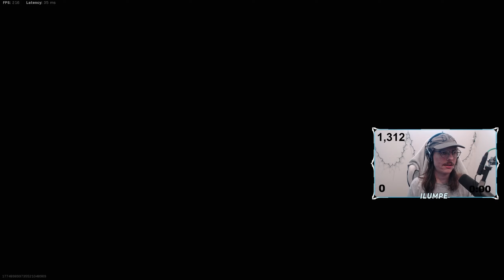this KAR98K still *ONE SHOTS* after NERF! 😍 (Season 3 Update)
WE BACK AND WE SPAZZIN

the *NEW* NIKITA AVT is BROKEN on REBIRTH ISLAND! 😱 (Rebirth Island Warzone)